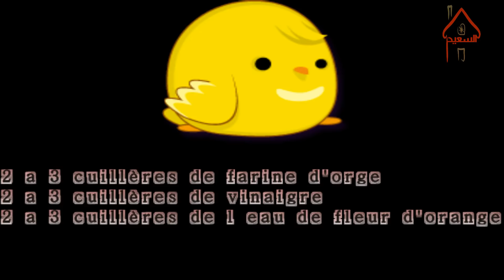علاج الشقيقة او الصداع النصفي بابسط الاشياء Migraine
↓ ↓ ↓ صندوق الوصف ↓ ↓ ↓
     ❤with khadija❤